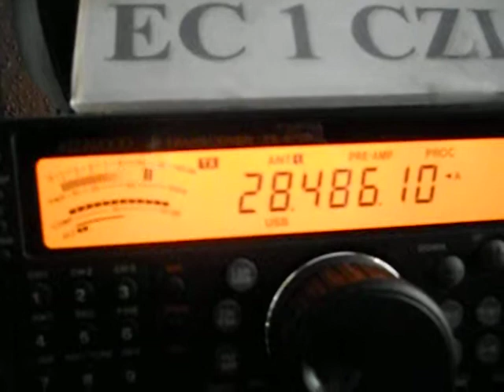EX8MAT- George G. Galkin- KYRGYZSTAN - 11:57 UTC - 17-Mar-2013 - 10 METERS BAND